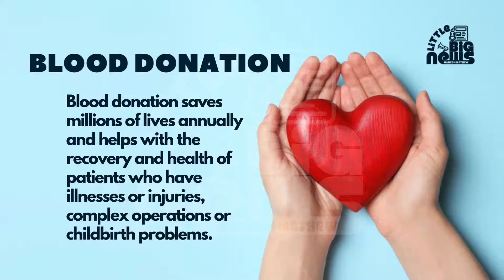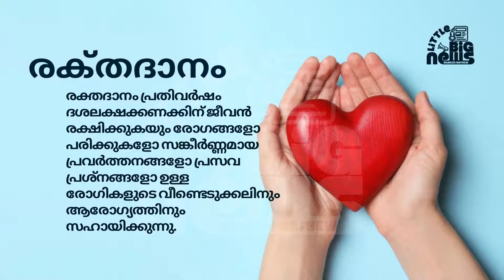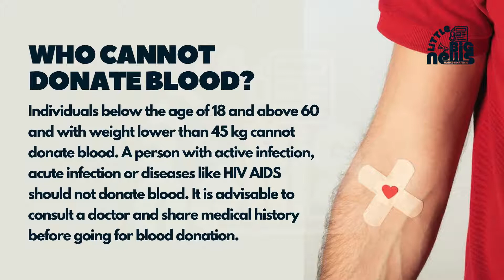ബ്ലഡ് കൊടുത്താൽ?!!!! | Surprising Health Benefits of Donating Blood | Health Tips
Surprising health benefits of donating blood
രക്തം ദാനം ചെയ്യുന്നതിന്റെ അത്ഭുതകരമായ ആരോഗ്യ ഗുണങ്ങൾ
JUNE 14, World Blood Donor Day

Share this and save lives!. Very important information.
Thanks to Fr Mathew Vyalamannil CST